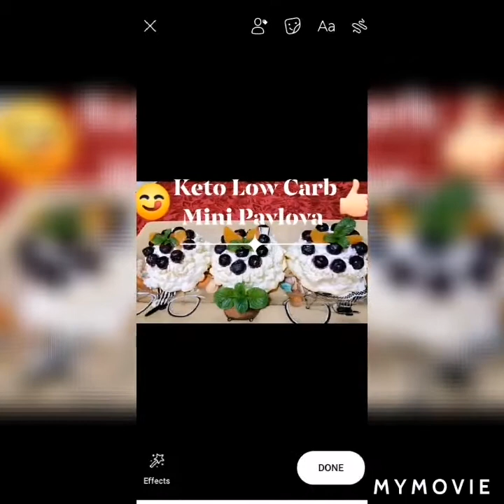Wow! 😮 Keto Low Carb Mini Pavlova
Another guilt free dessert 🍰 that we can enjoy without worrying of taking in to much carbohydrates, calories and sugar. But of course we stil have to eat in moderation, guys 😊 so I hope you give it a go and let me know what you think of it.

Ingredients :
4 = large egg whites
1/2 cup = sweetener
1/2 tsp = cream of tartar
1 tsp = lemon 🍋 juice
1 tsp = vanilla extract
1 tsp = xantham gum ( optional)

Toppings :
3/4 cup = whipping cream
3 Tbsp = sweetener
1 tsp = vanilla extract

Bake in preheated  oven at 100°C for 1 hour and 15 minutes then rest in the oven for 15 minutes

Serves 6
Net Carbs : 1.1g
Fibre : 0.9g
Fat : 10.8g
Protein : 3.3g
Calories : 140